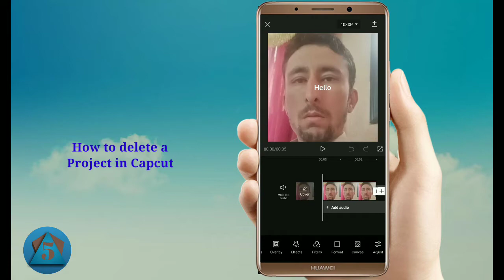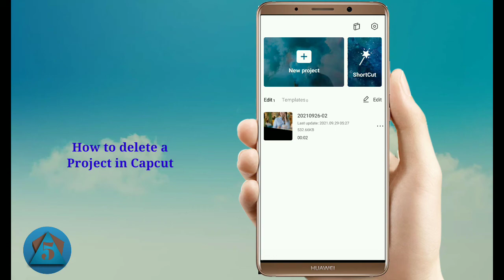How to delete project in capcut | edit tutorial urdu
Capcut edit tutorial urdu
Capcut project kaise delete kare
How to delete capcut project 2021
How to remove capcut project android